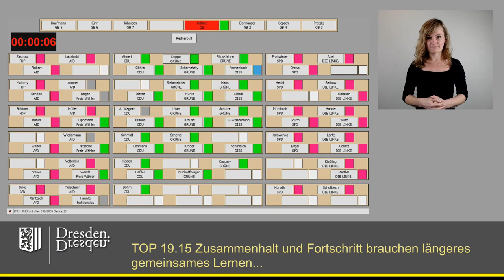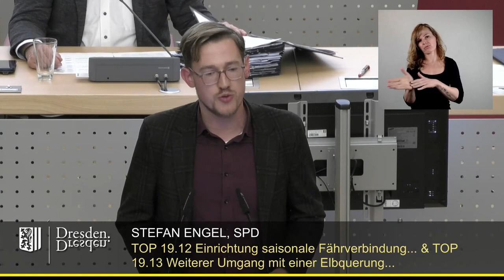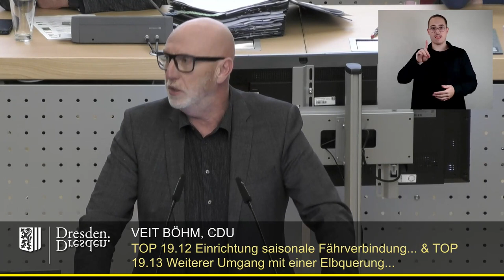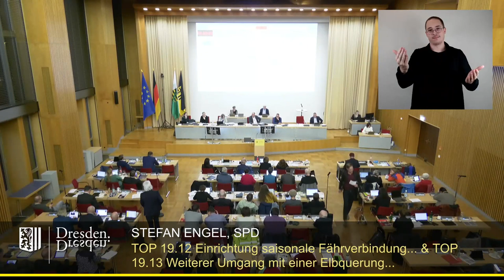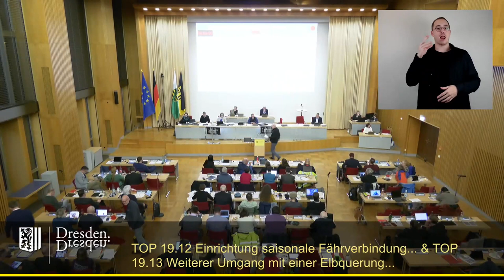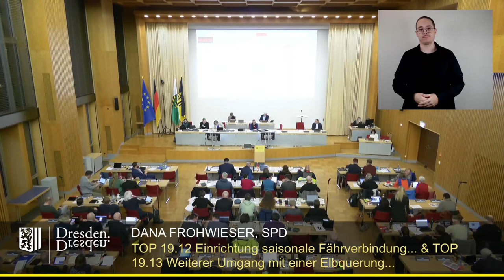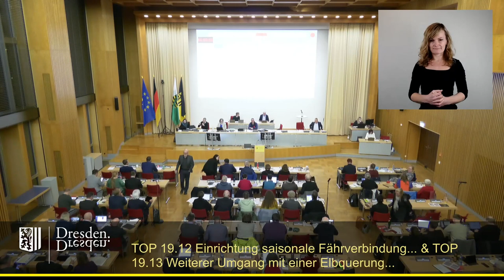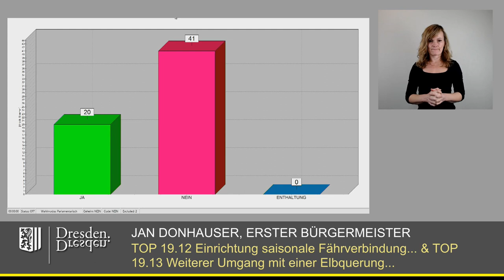staDDrat am 26. Januar 2024 Einrichtung einer Fährverbindung/Elbquerung zw. Pieschen & Ostragehege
Gemeinsame Behandlung der beiden TOP 19.12 und 19.13

Links zu den Anträgen:

Der ältere der beiden Anträge wurde seit September 2022 in den Gremien beraten bzw. seit März 2023 immer wieder vertagt:

Weitere Informationen:

Wie dem Ratsinformationssystem zu entnehmen ist, wurde bereits am 8. September 2016 ein SPD-Antrag zum Thema beschlossen, zu dem es 11 Beschlusskontrollen gibt, die letzte vom 11. März 2022

Zwei Anfragen zum Thema "Elbfähre in Pieschen" offenbarren weitere interessante Informationen, auch zu den möglichen Kosten: